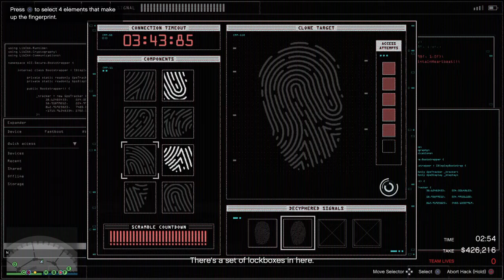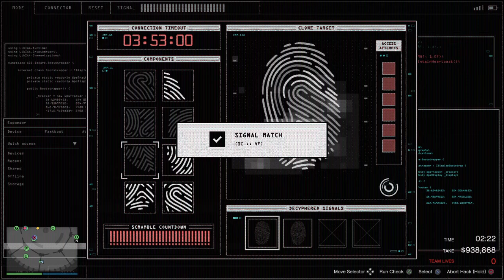Grand Theft Auto online - Diamond Casino heist [silent and sneaky approach and diamonds ]